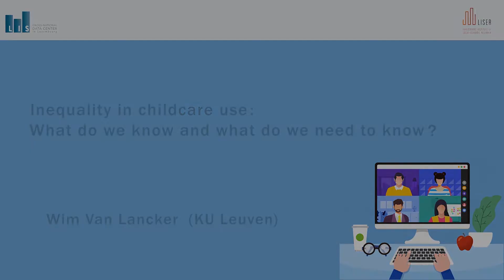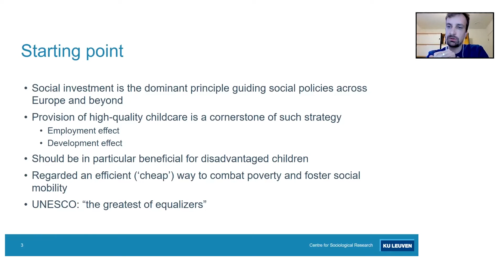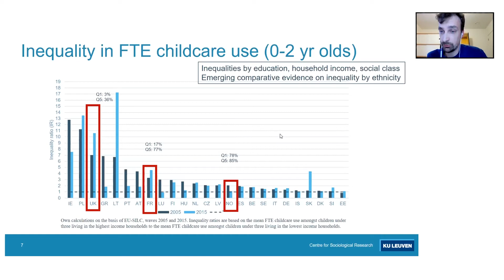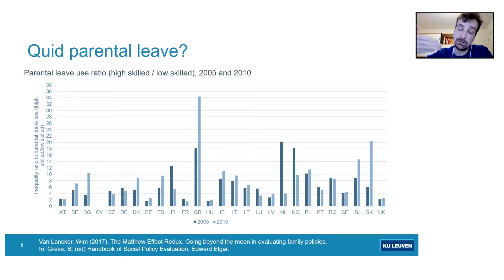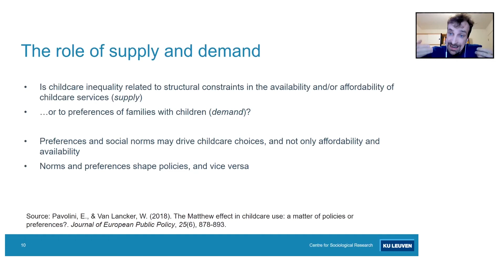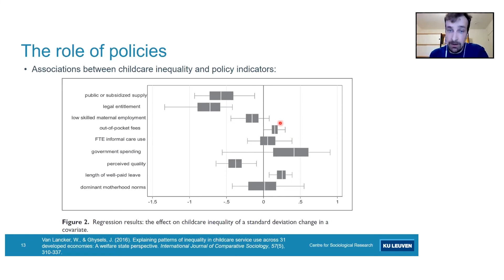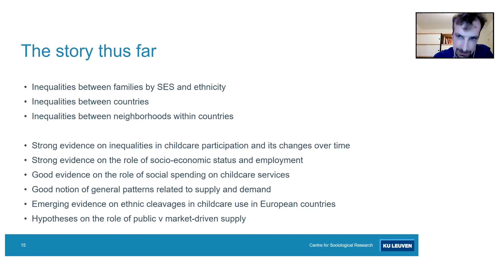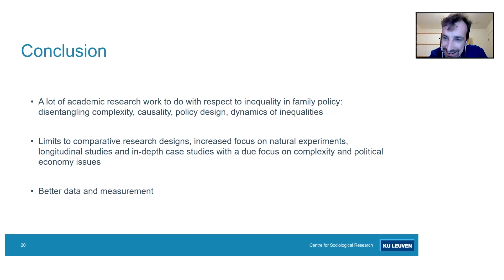Inequality in childcare use: What do we know and what do we need to know?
In this video, Wim Van Lancker (KU Leuven) focused on the inequality in childcare use and presented a comprehensive summary of the existing evidence and the remaining gaps in the existing knowledge regarding this topic.